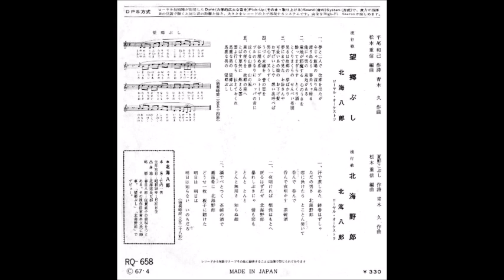望郷ぶし / 北海八郎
作詞：平尾和己　作曲：青木　久　編曲：松本重信
ローヤルレコード